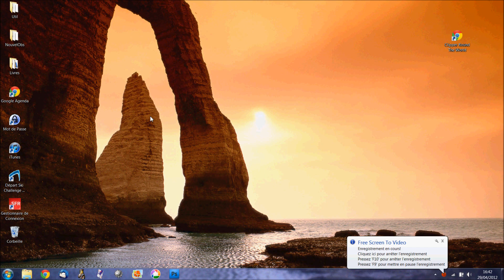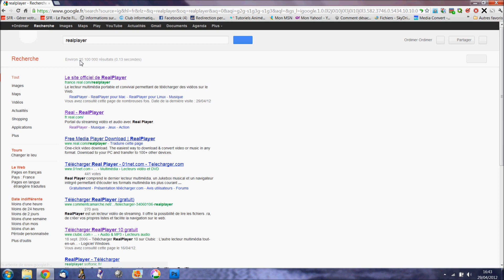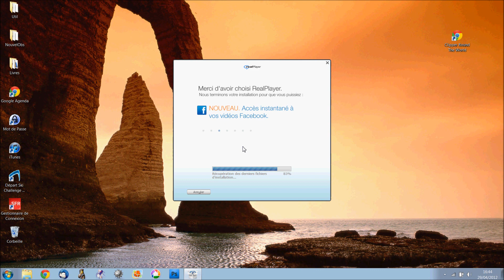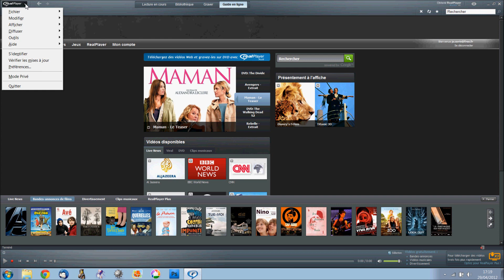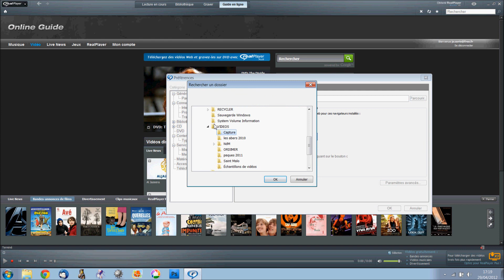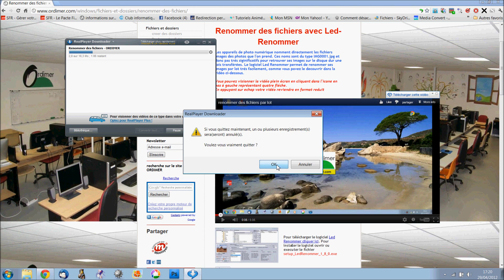Installer et utiliser RealPlayer pour enregistrer des vidéos sur Internet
Comment utiliser et parametrer Realplayer pour enregistrer les videos qui apparaissent dans mon navigateur